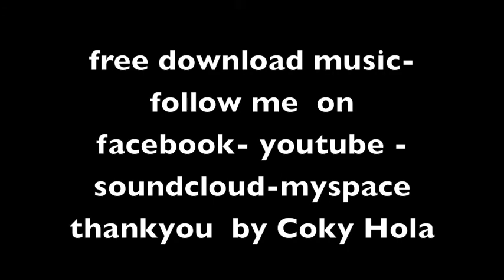coky hola - i just wanna be